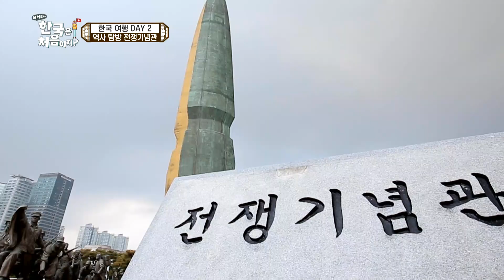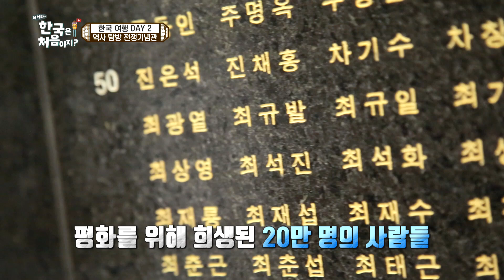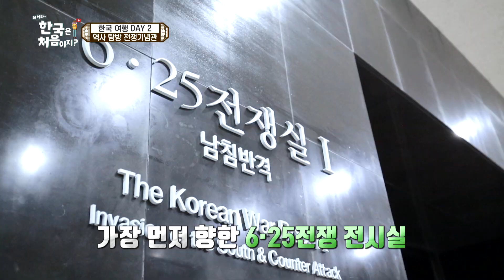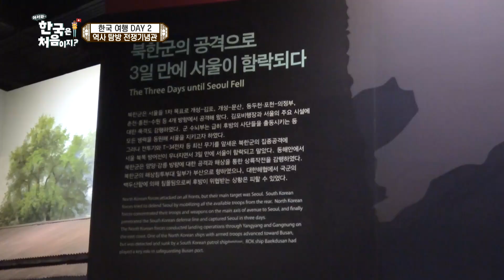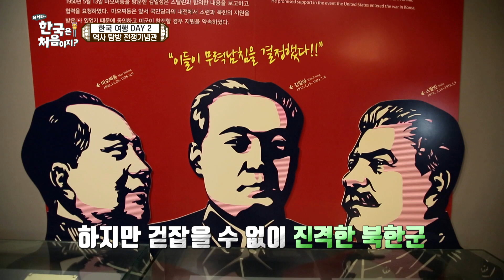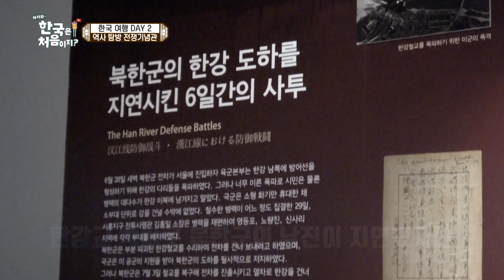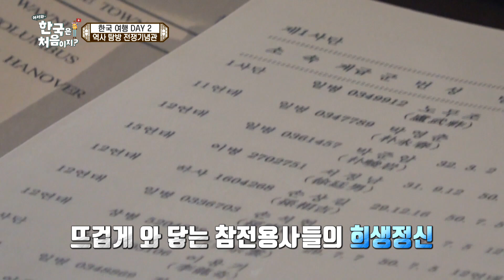평화를 위해 희생된 수많은 날들.. 스위스에서는 상상도 못한 '전쟁'에 관한 역사 l 어서와정주행​ l MBCevery1 l EP.39-4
한국 전쟁의 역사를 알기 위해 찾아온 전쟁기념관!
한걸음 한걸음 디딜수록 숙연해지는 친구들